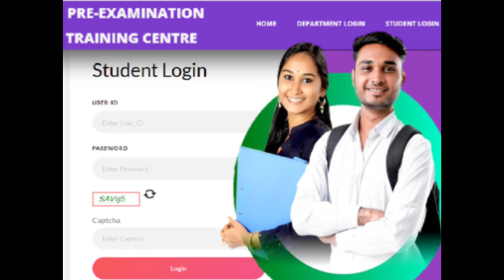KCET 2O23 FEES REFUND UPDATE|2024 CET AND PGCET UPDATE|COMPLETE DETAILS|students solution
Upi id:hatersvtu@ybl